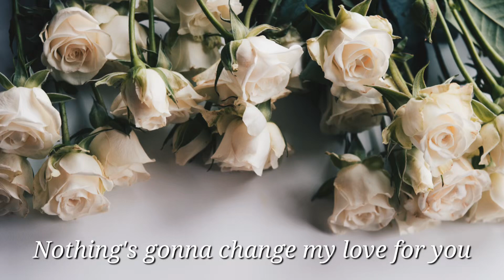색소폰 / Nothing's gonna change my love for you (Glenn Medeiros)